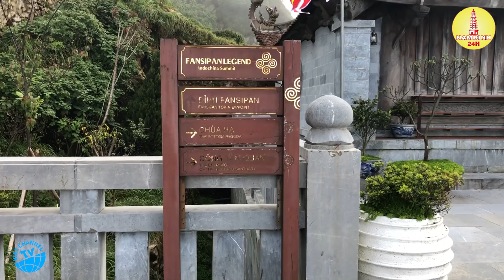Thiên Đường Dưới Hạ Giới - Đỉnh Fansipan Sapa Nơi Giao Nhau Giữa Thần Tiên Và Con Người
Phan Xi Păng, Fansipan, hay Phan Si Păng là ngọn núi cao nhất Việt Nam, cũng là cao nhất trong ba nước Đông Dương nên được mệnh danh là "Nóc nhà Đông Dương" thuộc dãy núi Hoàng Liên Sơn, cách trung tâm thị xã Sa Pa khoảng 9 km về phía tây nam, nằm giáp hai tỉnh Lào Cai và Lai Châu thuộc vùng Tây bắc Việt Nam. Theo tiếng địa phương, núi tên là "Hủa Xi Pan" và có nghĩa là phiến đá khổng lồ chênh vênh. Chiều cao của đỉnh núi đo đạc năm 1909 là 3.143 m, tuy vậy theo số liệu mới nhất của Cục Đo đạc, bản đồ và thông tin địa lý Việt Nam đưa ra vào cuối tháng 6 năm 2019, đỉnh núi cao 3.147,3m .